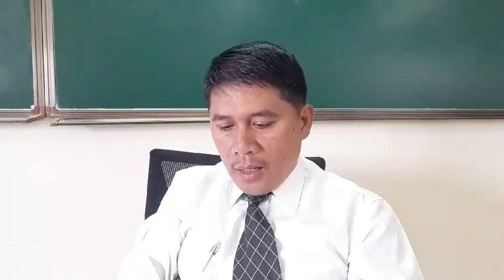Get out of debt fast (2020)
tips, advice and guide